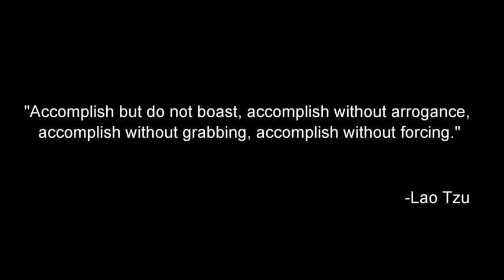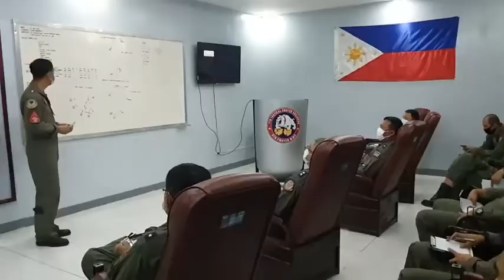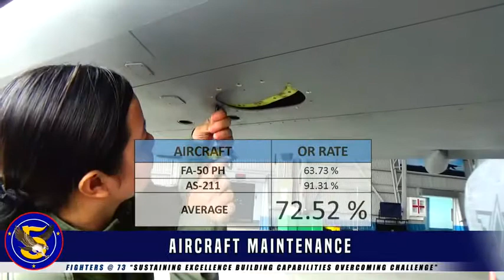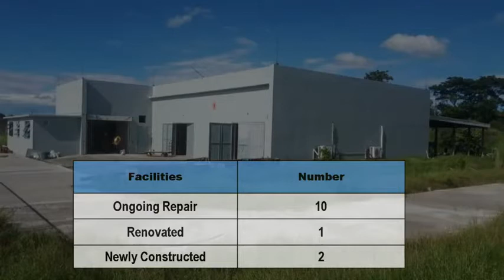5th fighter wing anniversary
This work is in the public domain in the Philippines and possibly other jurisdictions because it is a work created by an officer or employee of the Government of the Philippines or any of its subdivisions and instrumentalities, including government-owned and/or controlled corporations, as part of his regularly prescribed official duties; and consequently any work is ineligible for copyright under the terms of Part IV, Chapter I, Section 171.11 and Part IV, Chapter IV, Section 176 of Republic Act No. 8293 and Republic Act No. 10372, as